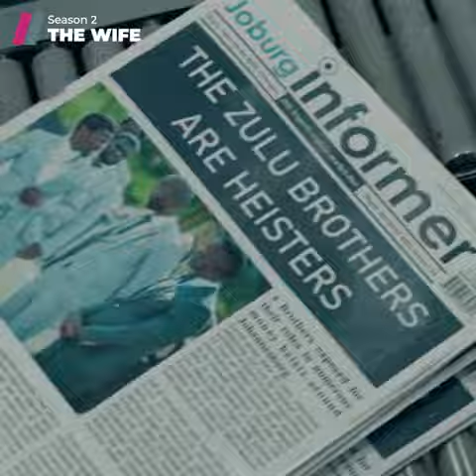The Wife Season 2 | Best Moments | Part 1.